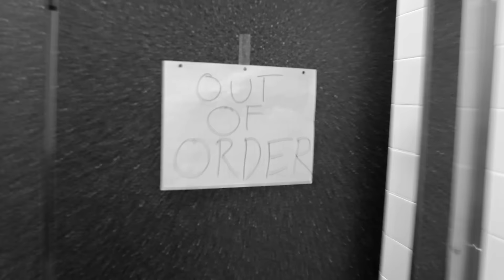gotta go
Silent Film Project
helen ian shea amanda azael nate